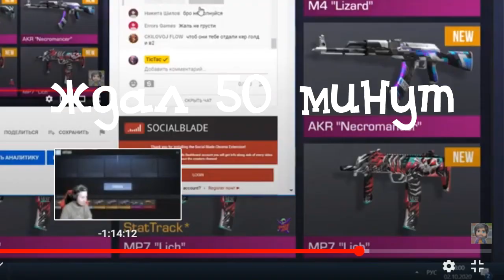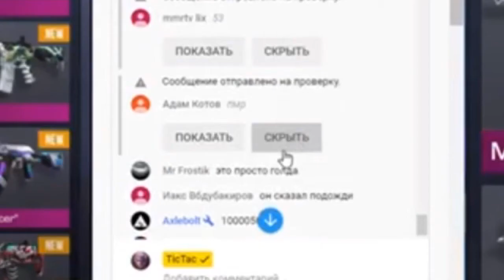*РАЗРАБОТЧИКИ* КИНУЛИ ТИК ТАКА! ТИК ТАК БОМБИТ!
Тик така кинули и он был очень бомбящий, угарно было!
Ну а тебе удачи! Спасибо что посмотрел это видео!
Теги(не читать):
стандофф 2,стандофф 2 стрим,стандофф 2 тема,стандофф 2 читы,стандофф 2 мувики,
стандофф 2 сней,стандофф 2 фрагмуви,стандофф 2 обнова,стандофф 2 приколы,стандофф 2 аркада,стандофф 2 авм,стандофф 2 абовен,стандофф 2 авп,стандофф 2 апк,стандофф 2 алекс,стандофф 2 аватарки,асмр стандофф 2,а стандофф 2,смешные моменты в стандофф 2,а 4 стандофф 2,стандофф 2 на самсунг а 50,а нова в стандофф 2,стандофф 2 на самсунг а 01,стандофф 2 на самсунг а 20,а пока чит стандофф 2,стандофф 2 баги,стандофф 2 битва,стандофф 2 бабочка,